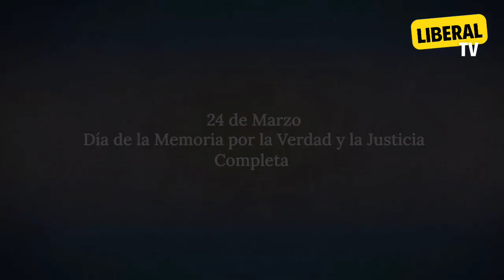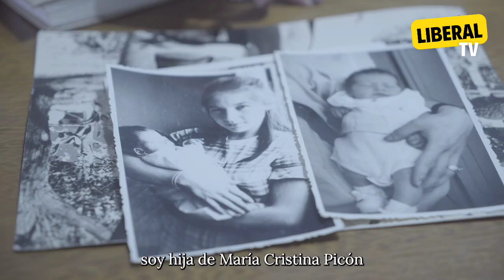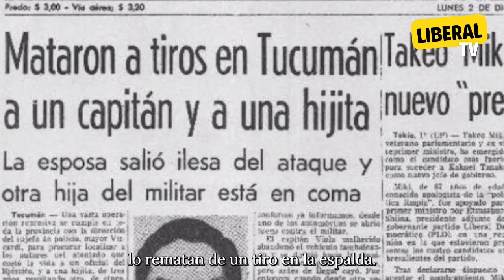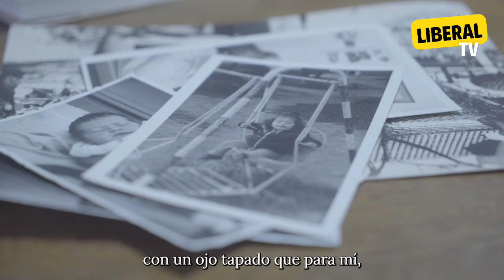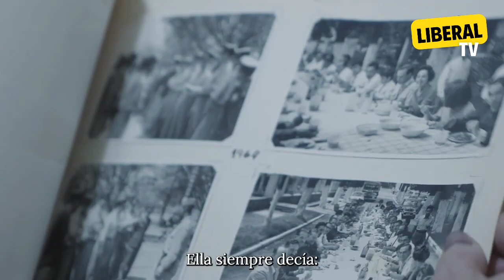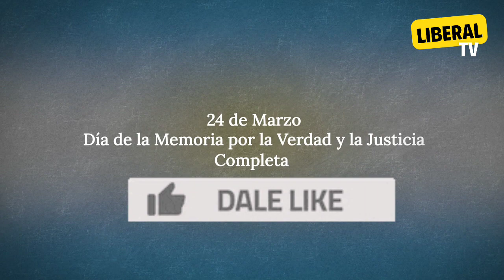DIA DE LA MEMORIA | Por la Verdad y la Justicia.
Si se narra la Historia, debe hacerse desde ambos puntos de vista para comprenderla de manera integral y completa, sin sesgos partidistas como el kirchnerismo.